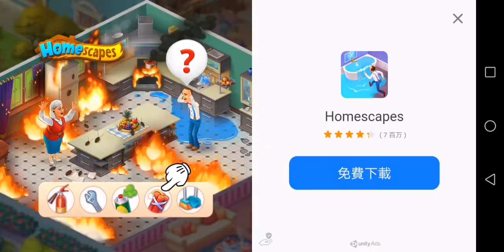[Speedrun] Angry Birds Ham‵ Em High in 12:32